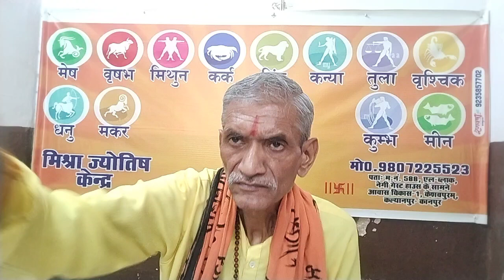14 मई 2024। सूर्य का राशि परिवर्तन।sury ka vrashbh rashi men pravesh। मेष से कर्क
14 मई 2024। सूर्य का राशि परिवर्तन।                    sury ka vrashbh rashi men pravesh। मेष से कर्क
                      क्यों आप परेशान हैं
1. क्या आप हस्त रेखा परिक्षण कराना चाहते हैं।
2. क्या आप जन्म पत्री की रचना कराना चाहते हैं।
3. क्या आप ग्रह फल जानना चाहते हैं।
4. क्या आप ग्रह शांति कराना चाहते हैं।
5. क्या आप सत्य नारायण भगवान की कथा कराना चाहते हैं।
6. क्या आप किया- कराया से छुटकारा पाना चाहते हैं।
7. क्या आप संतान की प्राप्ति करना चाहते हैं।
8. क्या आप महा- मृत्युंजय जाप कराना चाहते हैं।
9. क्या आप रुद्रा- अभिषेक कराना चाहते हैं।
10. क्या आप शादी-विवाह कराना चाहते हैं।
11. अन्य किसी समस्या का समाधान चाहते हैं।
588,L-Block केशवपुरम कम्यूनिटी सेंटर के सामने आवास विकास -1 कल्यानपुर कानपुर नगर।आवास विकास -1 कल्यानपुर कानपुर नगर।
aaj muhurat
aajka panchang
aajke bhavishyavani